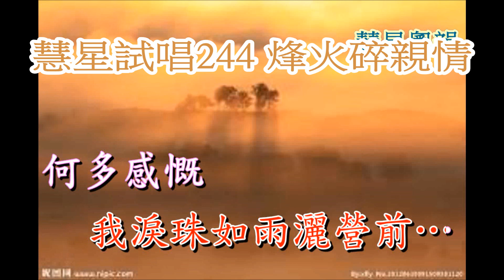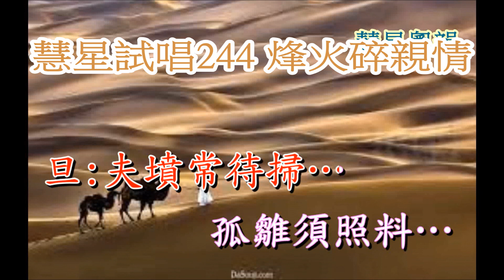慧星試唱244 烽火碎親情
家慧陳星粵曲集244